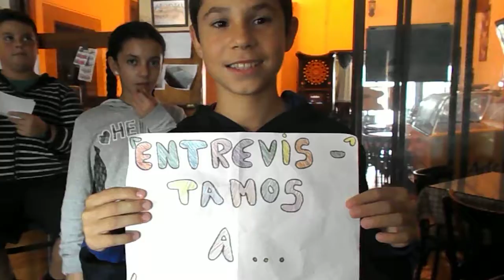Entrevista a JA Gordillo (Rock), por aa de 6º de primaria de Torrecera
Entrevista realizada por el alumnado de 6º de primaria del CEIP Torrecera, a Juan Antonio Gordillo, integrante  del grupo rock Los Interinos.